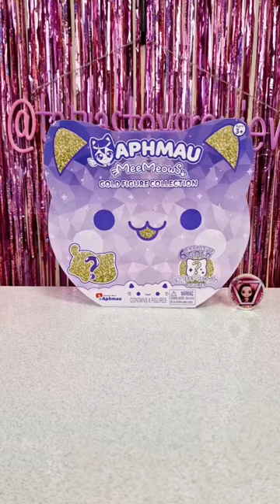asmr Unboxing Aphmau MeeMeows GOLD Figure Collection